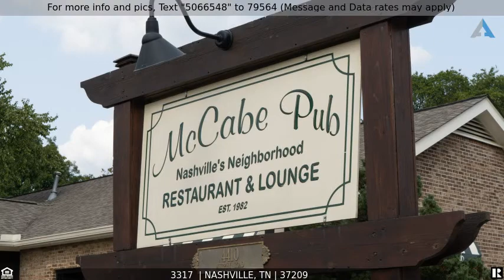Priced at $667,000 - 3317 , Nashville, TN 37209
Beautiful and Functional

 Excellent Sylvan Summit Location, Residential -HPR- Attached.  Designer features throughout the Open Floor Plan with Large Primary Bedroom on Main floor! Beautiful hand finished hardwood floors, Gourmet Island Kitchen with top of the line appliances. 2 Primary Bedrooms, Large, Covered Rooftop deck 12x8 & 20x10 open with awesome views to relax or entertain guests. You will love the Custom Cabinetry & Designer Tile, The Upscale Lighting & Mirrors are perfect for this home's styling. There is lots of space in your 20x28 attached garage.  This properties preferred lender will pay up to  $6,000.00 Closing Costs if you use them for your lending needs.